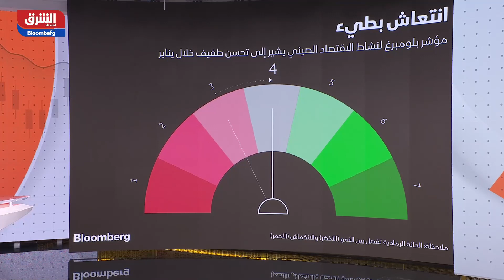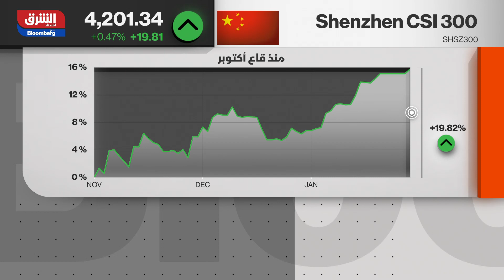الاقتصاد الصيني ينتعش ببطء ويشهد تحسناً طفيفاً خلال يناير - مؤشرات الشرق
الاقتصاد الصيني أظهر بعض الإشارات على الانتعاش في شهر يناير، خاصة إن البلاد بدأت تخرج من سياسة صفر كوفيد، والتي استمرت لقرابة 3 سنوات